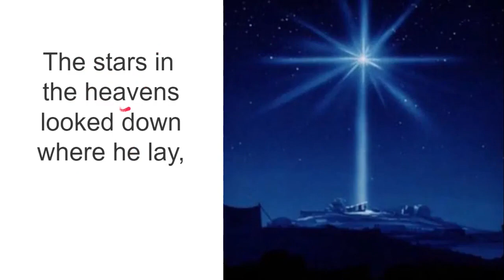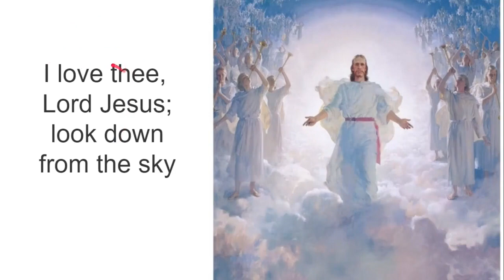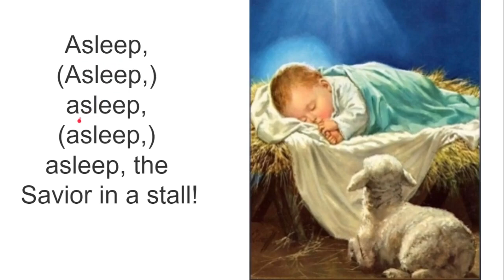Away In A Manger Instrumental: Children's Songbook #206 (With Lyrics)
Follow the bouncing ball to sing the song Away in a Manger
Special Notice: We are now making these songs in Spanish, take a look at these songs on this